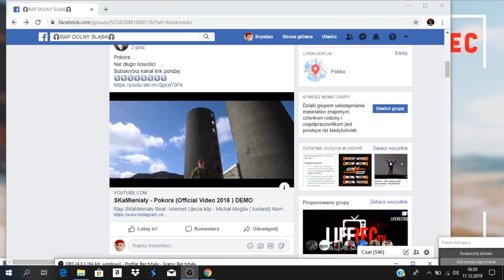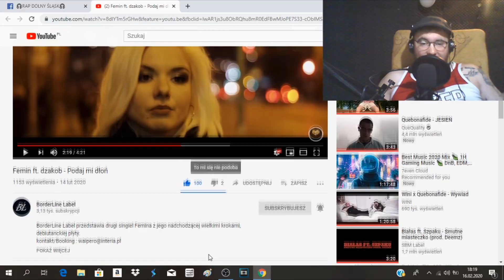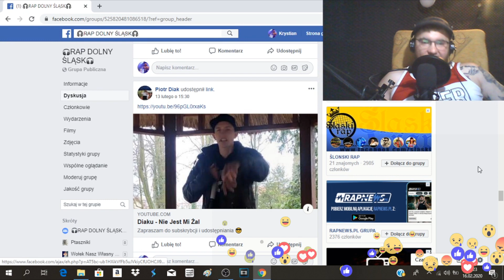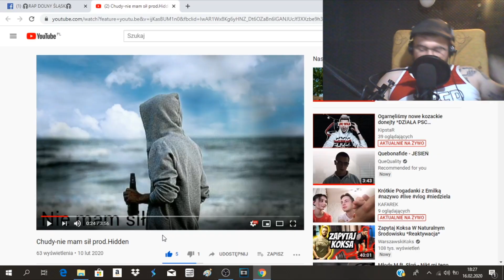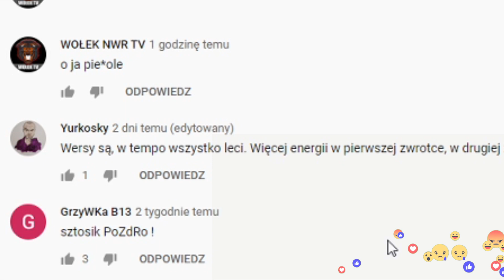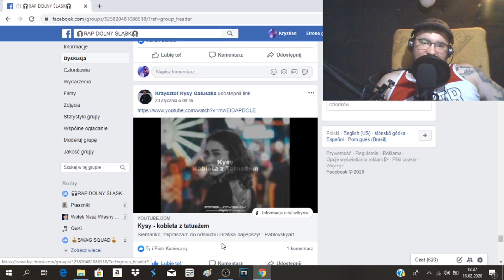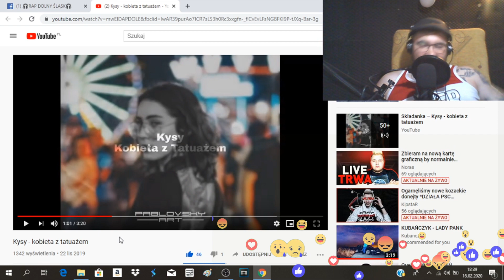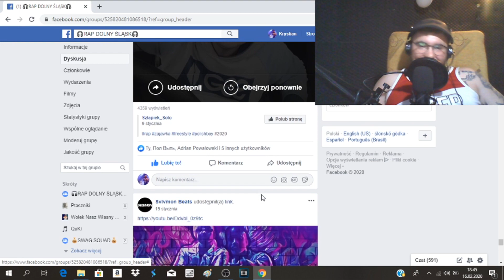Przegląd Grupy 🎧RAP DOLNY ŚLĄSK🎧